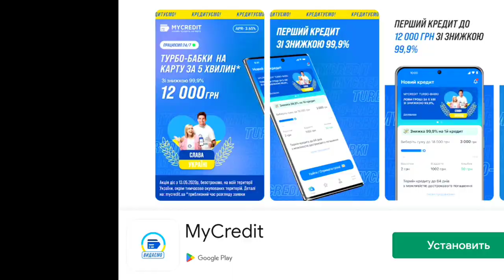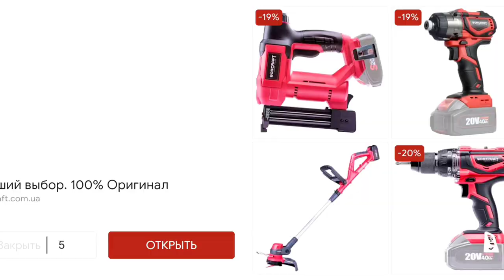PUZZLES FOR CHILDREN. We add fox, squirrel, turtle, caterpillar, parrot, snake, gorilla hippopotamus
With this game you can start learning English.  Your children will not only be able to get distracted by watching how puzzles with animals and equipment are assembled, but also at the same time memorize the names of animals and objects in English.

Meet wild and domestic animals in these fun puzzle games for toddlers! These matching games will help you match figures to solve puzzles that reveal animals you might see in zoos, villages, farms! You will be able to see pigs, geese, monkeys, rams and many more in this game! These fun interactive games will entertain you regularly every day.